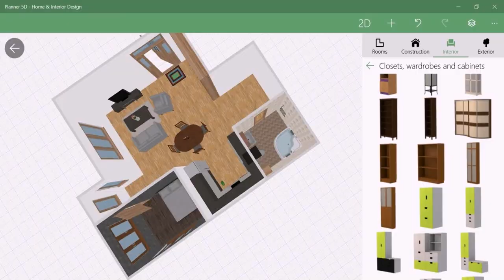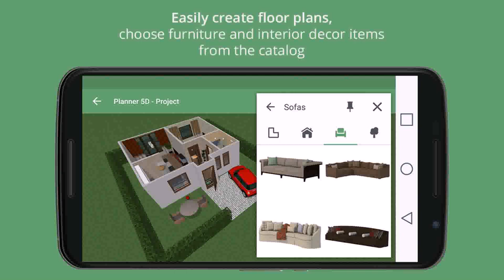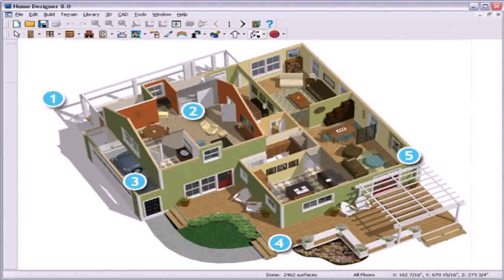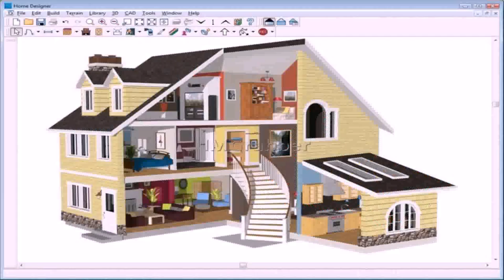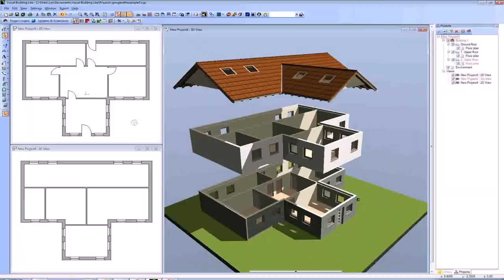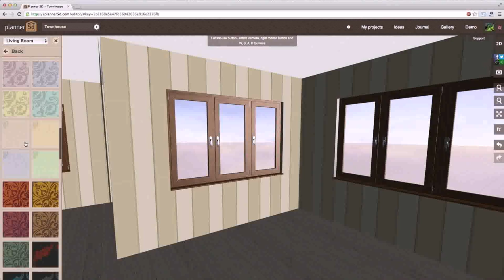Home Design 5d Free Download - DaddyGif.com (see description)